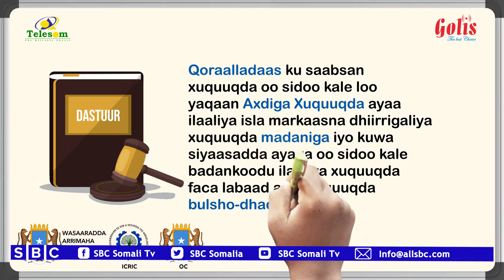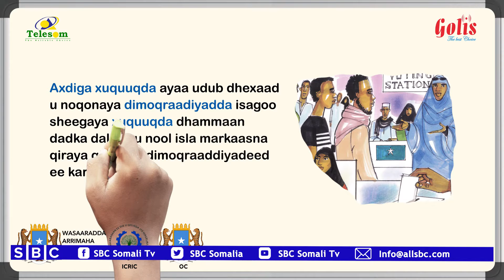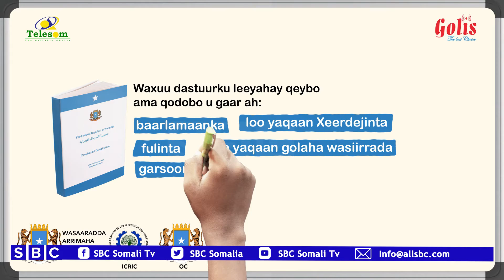HALKEE BAAN KA HELI KARAA DASTUURKA?